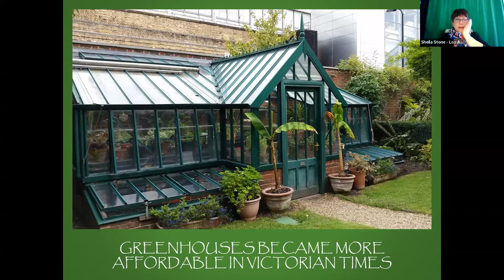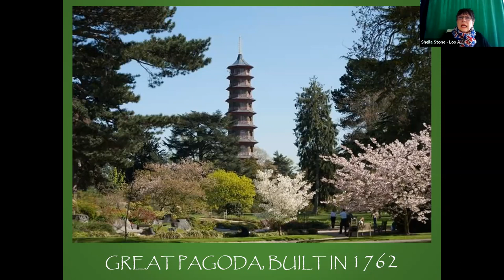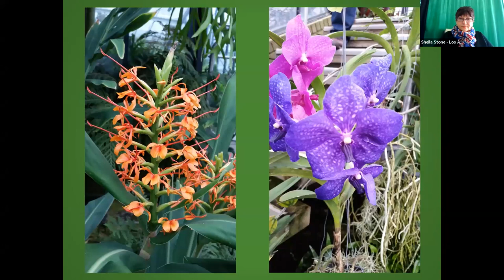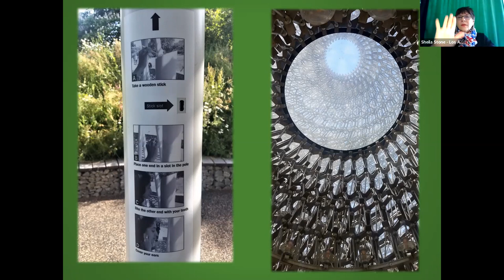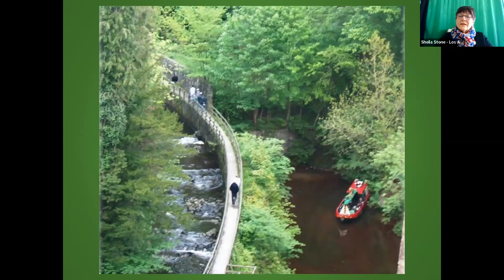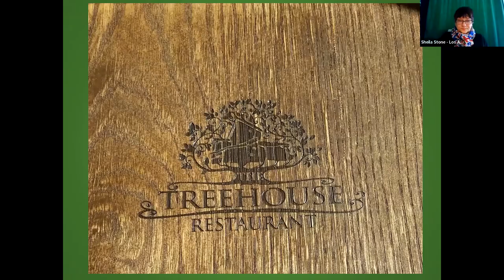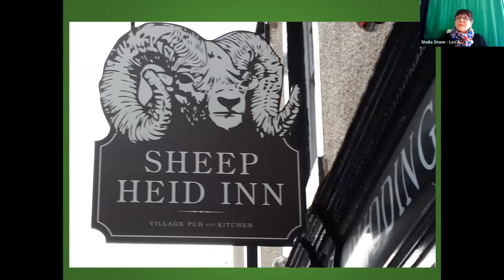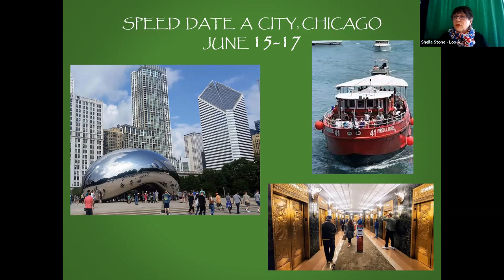The Joy of British Gardens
If you're interested in learning about British gardens, then this video is for you! In this video, we'll take a look at some of the most popular British gardens and describe the features that make them so special.

From formal gardens to woodland gardens, we'll explore some of the best gardens in the UK and give you a taste of what makes them so special. If you're looking for a tour of some beautiful British gardens, then this video is for you!